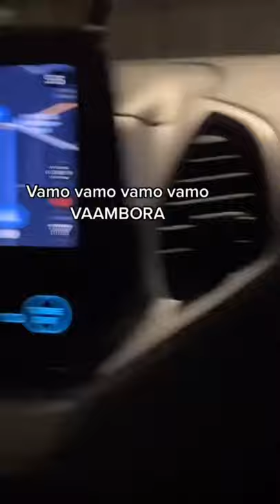Nilson Neto , Becca , Luara Fonseca e a rappa penetrando na festa da Flay~{TikTok}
TikTokers Famosos
-Videos dos Famosos
-Videos Divertidos
-Dancinhas do Tiktok